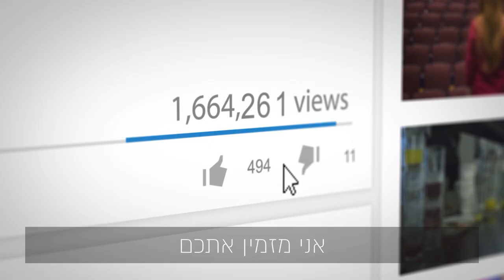איך משתמשים במכשיר הסאקשן של יד שרה בצורה הטובה והבטוחה ביותר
בסרטון הבא נדגים כיצד להשתמש במכשיר הסאקשן של יד שרה
בצורה הטובה והבטוחה ביותר. בואו נתחיל .

מכשיר הסאקשן מיועד לשאיבת ליחה.
 לצד המכשיר יש לרכוש ערכה לסאקשן

והנה הוראות השימוש במכשיר:
ביד שרה קיימים שלושה סוגי מכשירים, המבצעים את אותה הפעולה.
בהדרכה זו נדגים את הפעלת המכשיר הזה,
אך כאמור הפעולה זהה בשאר המכשירים.
ראשית נרכיב את הערכה הכוללת מיכל, מכסה שאותו נהדק היטב  למיכל,
 וצינור קצר המתחבר לראש מכסה המיכל.
את צידו השני של הצינור יש לחבר לפילטר המחובר למכשיר.
עם הערכה מגיע גם צינור ארוך, המתחבר לצד המיכל.
בנוסף לצד הצינור קיים מתאם, המתחבר לצד השני של הצינור,
ואליו יש לחבר קטטר, שאותו ניתן לרכוש בכל בית מרקחת.
בשלב הבא נשים 50cc מי סבון - דרך הפתח הגדול שעל המכסה, ונסגור אותו.
ההמלצה על מי סבון היא בכדי שיהיה קל יותר לשפוך את הליחה בתום השימוש.
עכשיו נחבר את המכשיר לחשמל ונפעיל אותו.
יש לכוון את עוצמת השאיבה באמצעות המחוון המופיע על המכשיר.
בברכת החלמה מהירה.